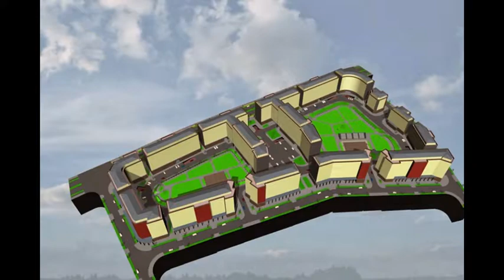SHITEN BANESAT (TREGTIA), FUSHE KOSOVE